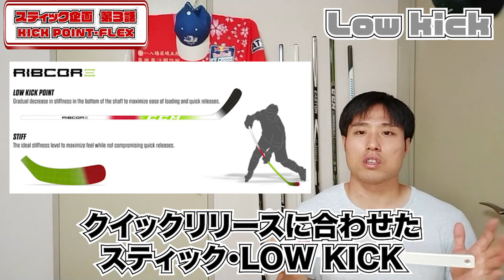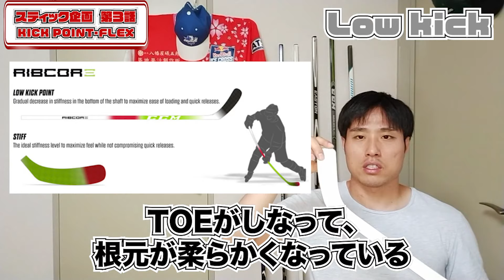#010 シュートが速くなる!! キックポイント・フレックス？あなたに合ったスティック選び。スティック企画 第３話。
２歳でスケートを履き、４歳から＃アイスホッケー を始める。
小学校３年生で、苫小牧市のツタモリでスケートのメンテナンスを始め
プロでも１０年間、自分で用具の研磨・メンテナンス・セッティングを行ってきた。
現在は、レッドブルアイスクロス 選手として活動している。日本ランキング１位。

00:00 オープニング
01:01 イントロ
01:44 KICKポイント解説
03:59 シュートZONE
04:38 Flex
06:40 深堀した話
11:00 特典パート
元プロアイスホッケー選手の用具マニアが解説！！
スティックのブレードを解説。
初心者向けです。
２歳でスケートを履き、４歳から＃アイスホッケー を始める。